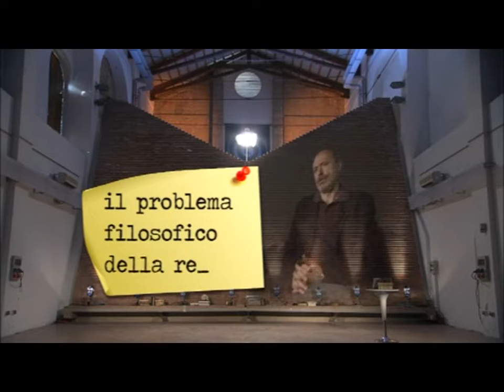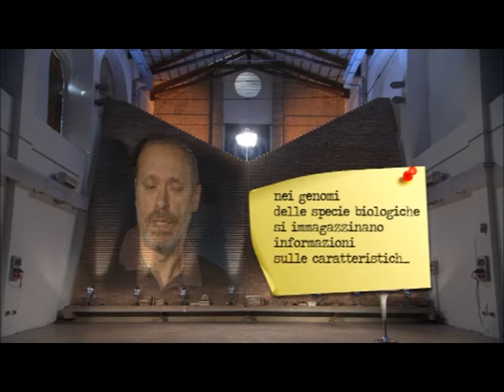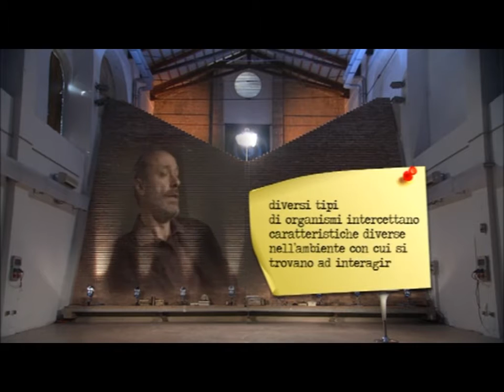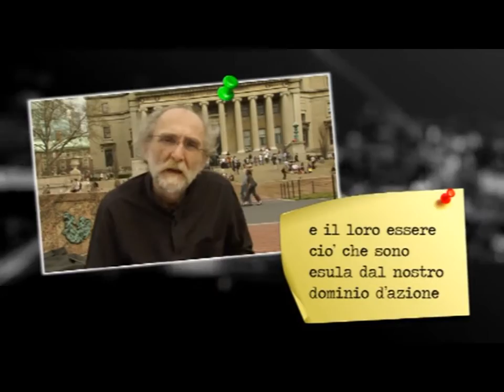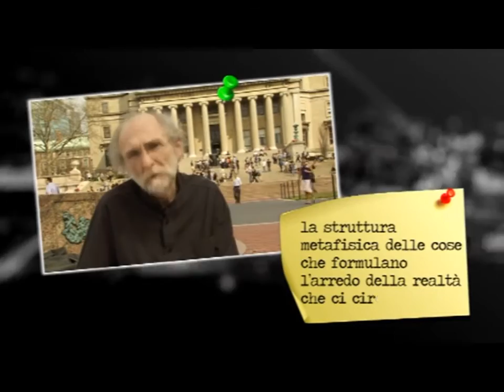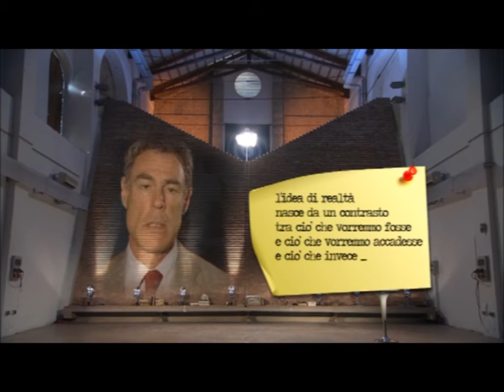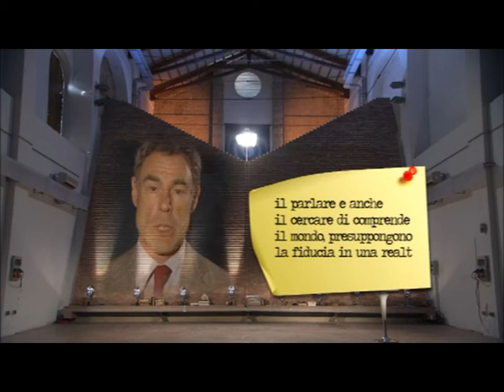Zettel - Filososofia - Cosa è la Realta